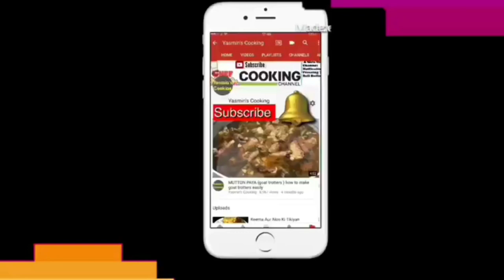Unique Chicken pakora Totally Different Method Must Watch Ramadan Recipe By Yasmin’s Cooking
Mouth-wateringly tasty chicken pakoras are a favorite hot snack food in Pakistan/India and usually made with veggies dipped in a yummy gram flour batter and deep fried. However, there's nothing to stop you from experimenting with using different meats, chicken and fish, as in this recipe for chicken pakoras. Everybody has their own variation for pakora batter and this recipe is unique and totally different then other chicken pakora It actually doesn't even use a traditional batter: the dry ingredients are simply added to the marinated chicken and potatoes to coat it.
Ingredients
Chicken boneless 300 gram
Potatoes 200 gram
Green coriander half cup
Salt to taste
1 tablespoons cumin seeds
1 tablespoons dry coriander
1 teaspoon chilli flakes
1 teaspoon chaat masala
Half teaspoon carom seeds
1 green chilli
(For Coating)
1 cup plain flour
Half teaspoon corn flour
Salt to taste
Half tablespoons chilli flakes
Half tablespoons dry coriander
Half tablespoons cumin seeds
2 tablespoons green coriander